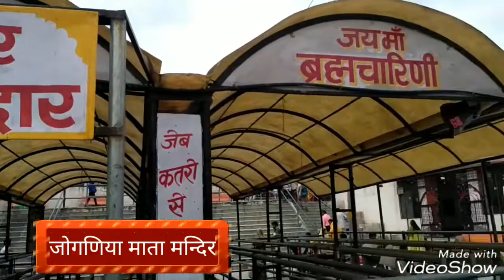जोगणिया माता मंदिर, जिला चित्तौड़गढ़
Jogniya mata mandir , chittorgarh